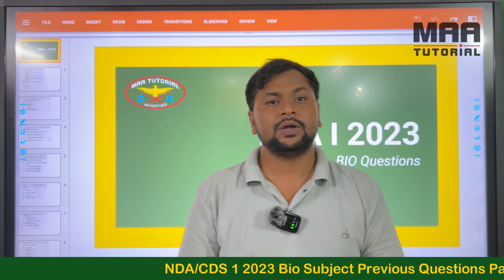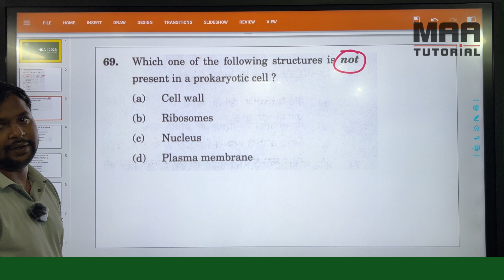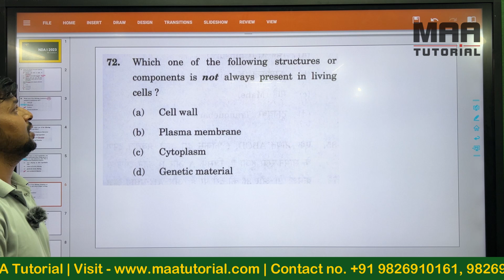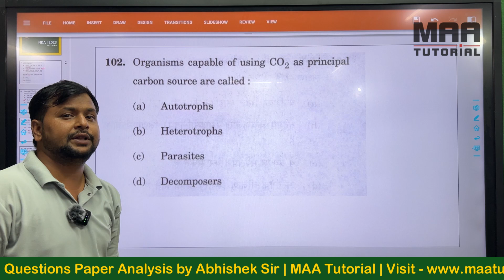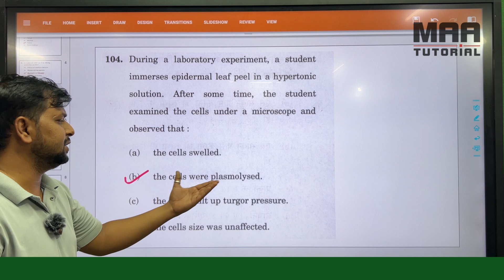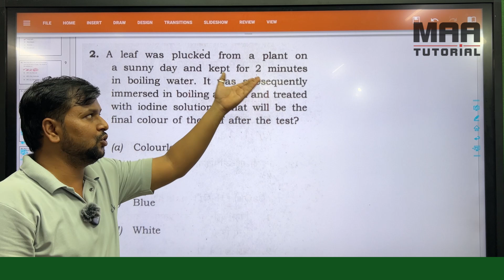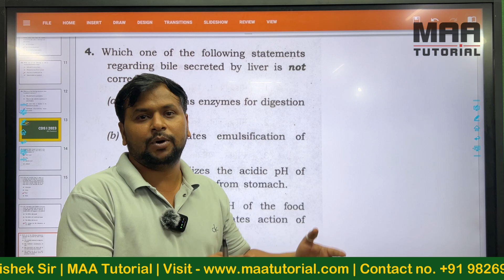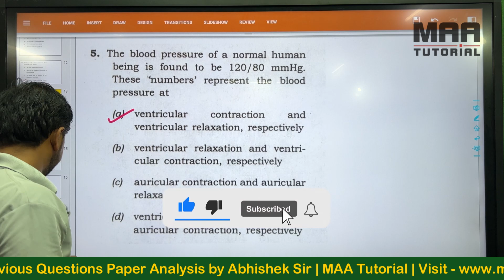NDA/CDS 1 2023 Biology Previous Year Question Solution by Abhishek Sir | Maa Tutorial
Are you preparing for the NDA/CDS exams and looking for an effective way to boost your biology knowledge? In this video, Abhishek Sir from Maa Tutorial provides a detailed solution to the biology questions from the NDA/CDS 1 2023 exam. Dive deep into each question with expert explanations, essential tips, and strategies to ace the biology section of your upcoming exams. Perfect for aspirants aiming for high scores in the science sections, this video will help clarify complex topics and enhance your understanding. Don't miss this valuable resource!